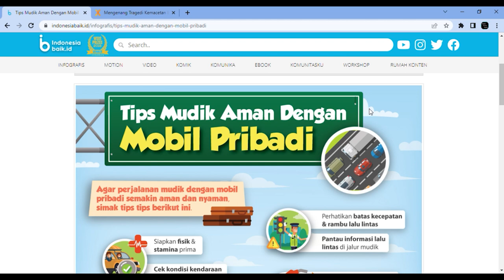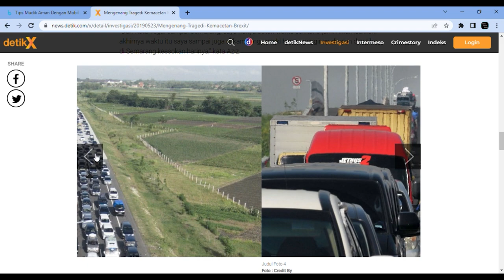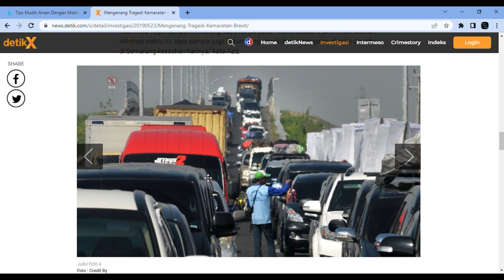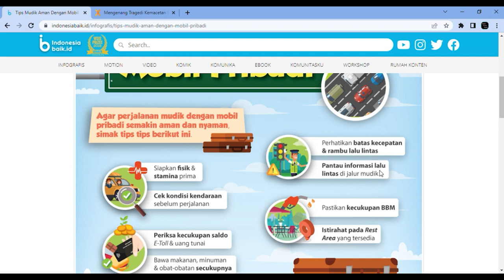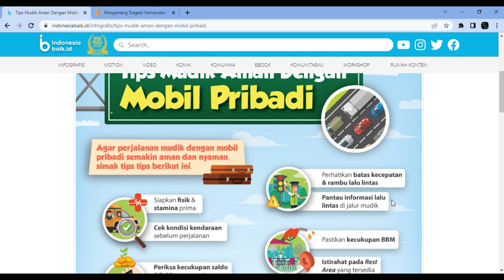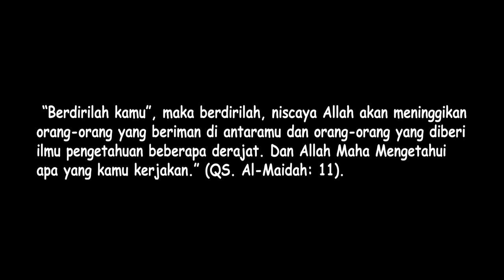Mudik Pertama Pasca Pandemi. Ini Tips Agar Perjalanan Aman dan Selamat Sampai Tujuan